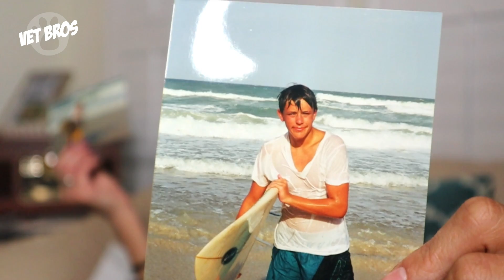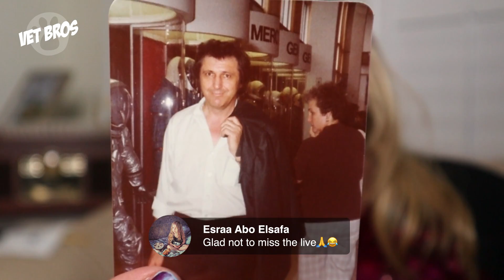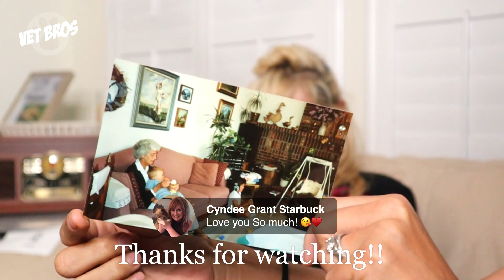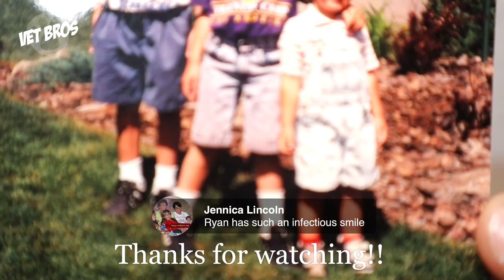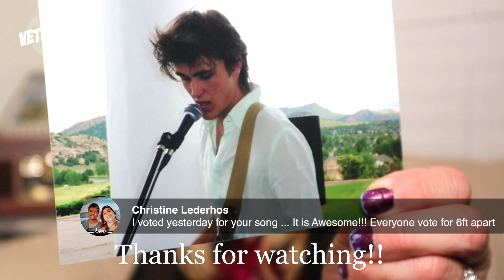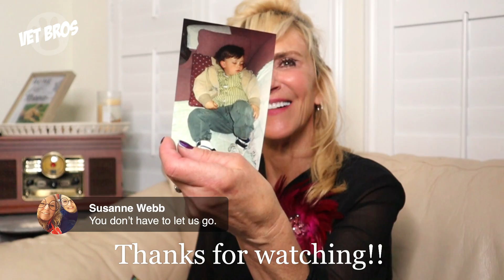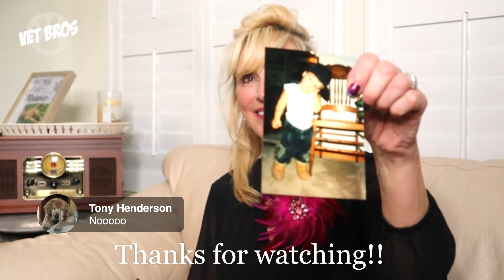Vet Bros Live Episode 9 - Mother's Day, Mother's Way!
- We pay special tribute to all the dog/cat/furry friend moms everywhere!
- Special Guest! Yup! We have our very own mom on set, with the understanding that there is a massive risk she could share all her most embarrasing stories/pictures of us.
- Participate with us on a special mothers day game ;)